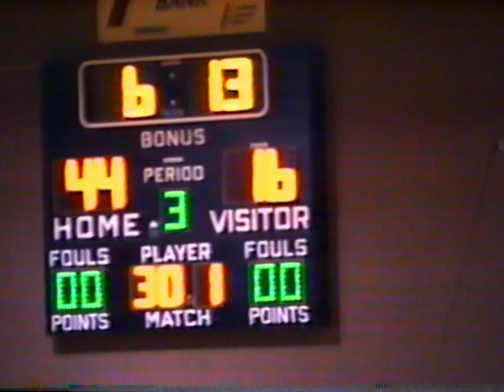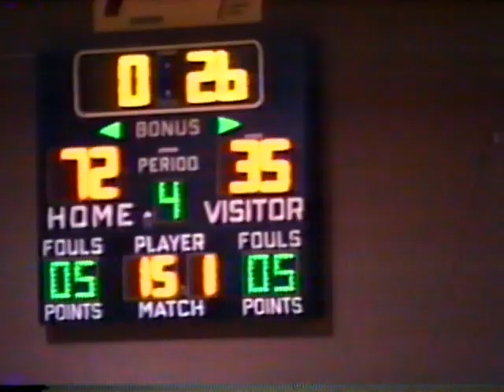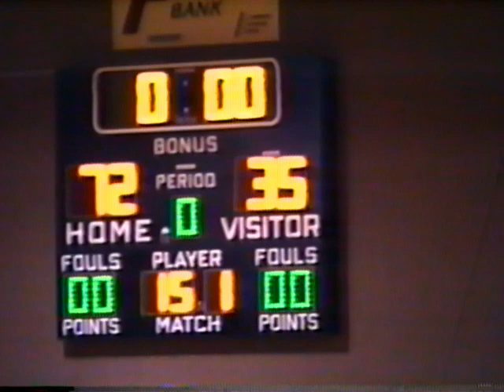1991-01-04 - Basketball - Cambridge vs Beaver City - 72-35 - Cambridge Tournament